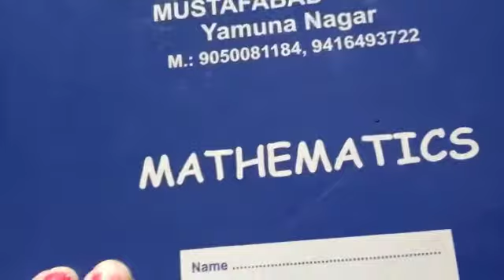Class Nursery | Maths Written | Number: 7 | Sir Jawahar Singh Public School